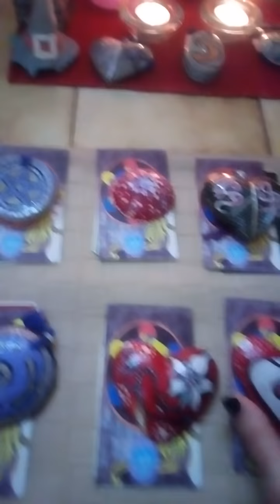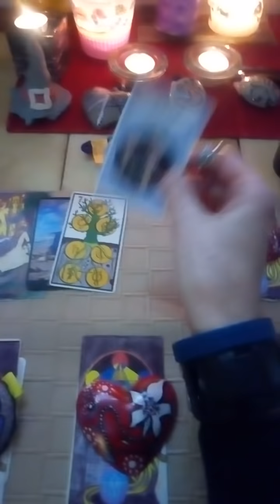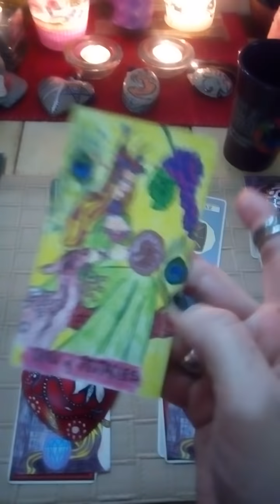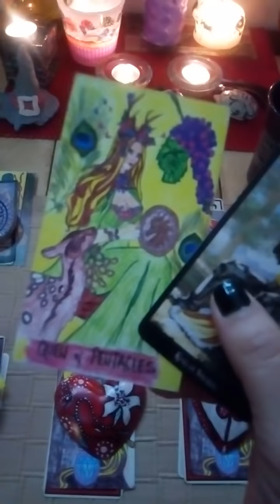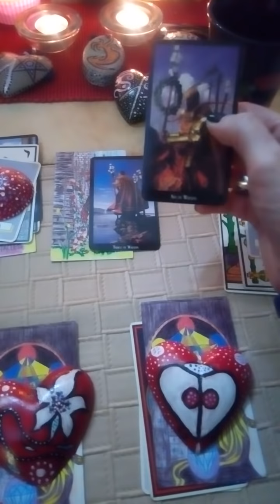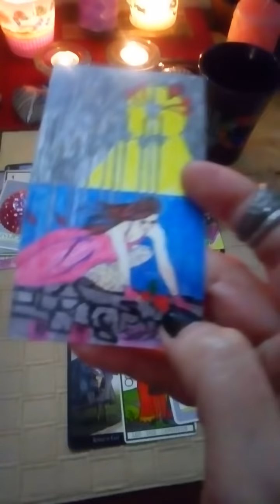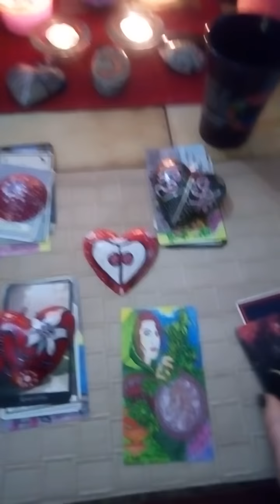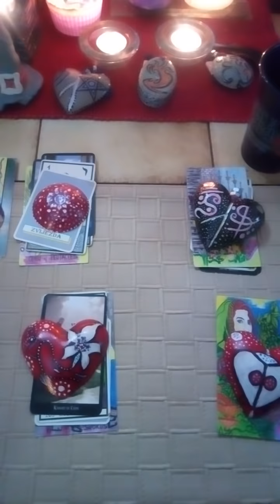tarot,2021,Šta vas sprečava da budete u potpunosti sretni u ljubavi❓💪